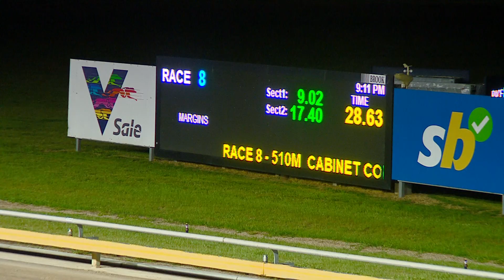SLE WED 16 OCT 24 R8